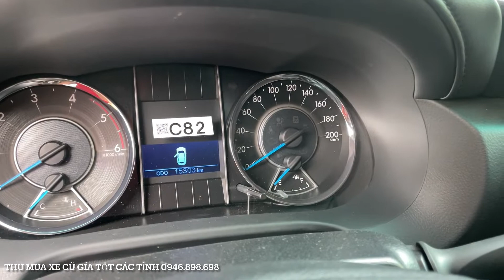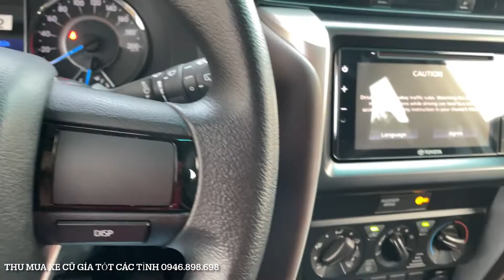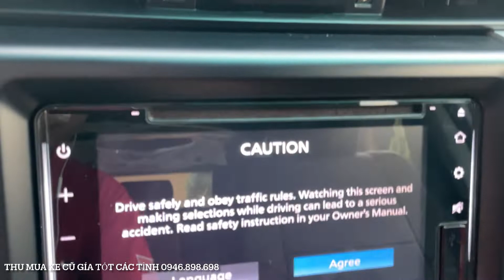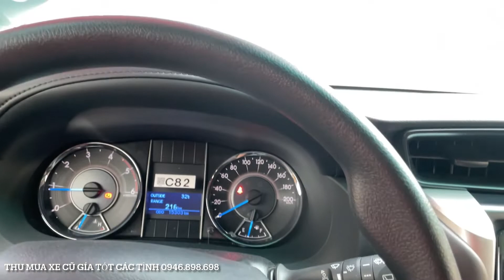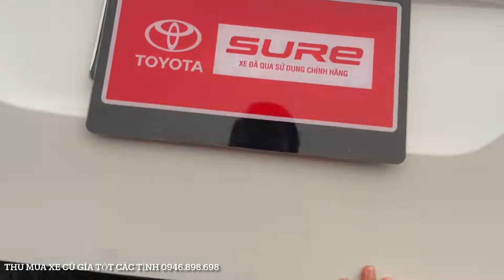Giá Fortuner máy dầu số sàn 2020 tăng như giá vàng 😅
Toyota An Sương - Toyota Sure TT xe đã qua sử dụng chính hãng

- Fortuner 2.4G MT Đời 2020
- Kilomet 15.000km
- Màu: Trắng
- Biển số: Tỉnh
- Pháp lý: Cty
- Phụ kiện: DVD + Camera de, bọc ghế, dán phim, che mưa, ….

* KIỂM TRA TOÀN DIỆN 176 HẠNG MỤC VÀ CẤP CHỨNG NHẬN BẢO HÀNH CHÍNH HÃNG THÊM 12 THÁNG HOẶC 20.000km (ĐỘNG CƠ + HỘP SỐ)

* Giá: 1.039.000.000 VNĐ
* Hỗ trợ ngân hàng, thủ tục nhanh gọn, lãi suất ưu đãi

👉🏻Tất cả xe bán ra đều được cam kết chất lượng:
1️⃣ Không thuỷ kích
2️⃣ Động cơ - hộp số nguyên bản
3️⃣ Không đâm đụng ảnh hưởng đến kết cấu khung gầm
4️⃣ Hồ sơ pháp lý rõ ràng
☎️Hotline mua xe: 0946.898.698 Thanh Hiền
Kênh Hiền Bốn Bánh rất mong nhận được những đóng góp mang tính xây dựng từ quý KH và cộng đồng youtuber.
HIỀN BỐN BÁNH - XE ĐÃ QUA SỬ DỤNG CHÍNH HÃNG
382 Quốc lộ 22, Phường Trung Mỹ Tây, Quận 12, TpHCM.